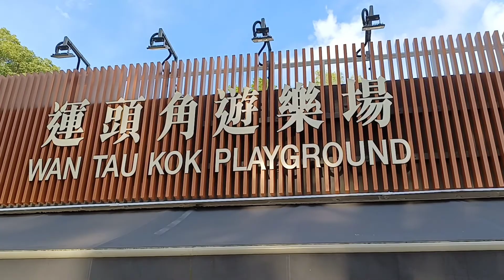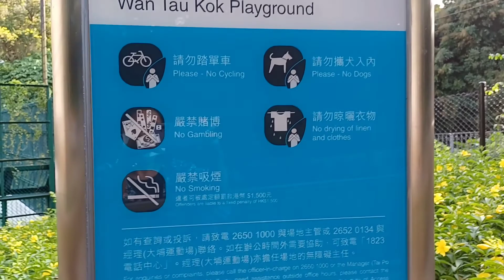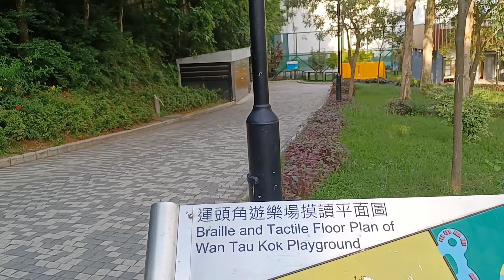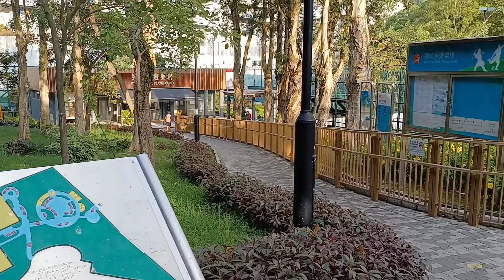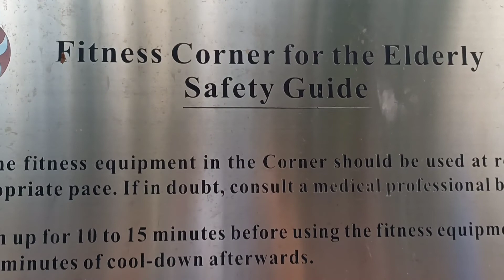Wan Tau Kok Playground Tai Po Hk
A playground, play park, or play area is a place designed to provide an environment for children that facilitates play, typically outdoors.